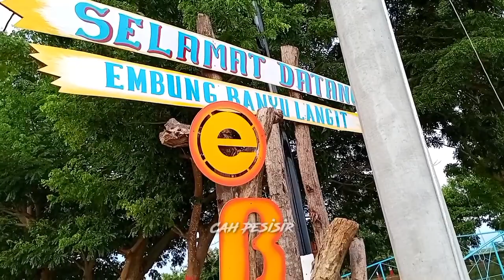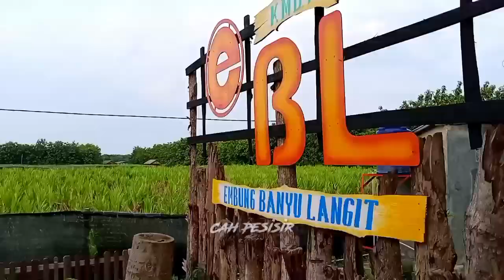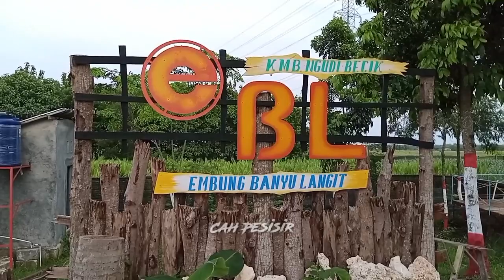wisata embung banyu langit || ada apakah disana,,,,?!?!